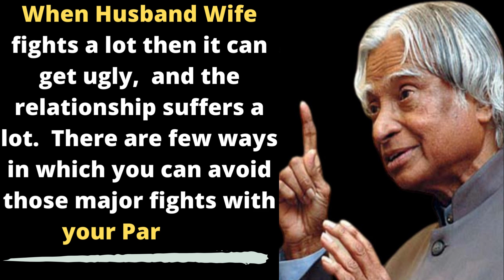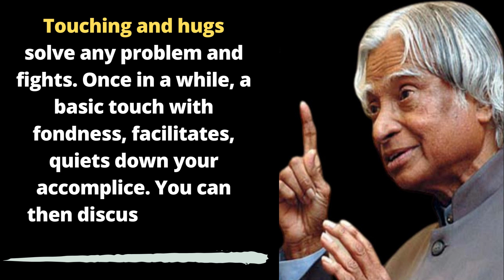If Your Husband Or Wife Always Fighting With You Just Do This || Life Quotes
If Your Partner Always Fighting With You Just Do This || Life Quotes